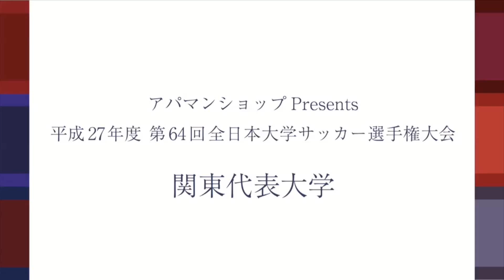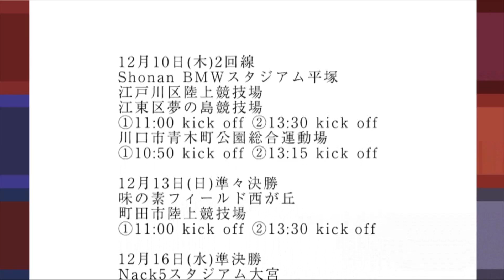JUFA関東 関東代表チーム紹介ムービー 流通経済大学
【概要】
関東リーグ所属24大学から「アパマンショップ Presents 平成27年度 第64回全日本大学サッカー選手権大会」に出場する6大学(早稲田大学、明治大学、慶應義塾大学、流通経済大学、国士舘大学、順天堂大学)のチーム紹介ムービーをお送りいたします。
主将たちの大会への意気込みもお見逃しなく！

【大会情報】
アパマンショップ Presents 平成27年度 第64回全日本大学サッカー選手権大会
期間：12/8(火)～12/19(土)
会場：浦和駒場スタジアム　他

詳しくは大会HPにて！